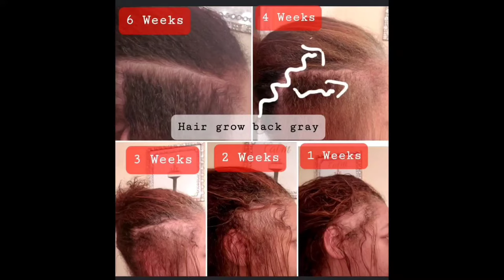PART 1. DIY Homemade Hair Growth Stimulator Dye | Stimulating Hair Growth Products| Pictures Results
PART 1. DIY Homemade Hair Growth Stimulator Dye | Stimulating Hair Growth Products| Pictures Results. Thanks for taking time out of your day to watch my channel!
If you would like to support our small business you can donate to

1. Coffee: Restores hair growth
Hair loss can occur with age, affecting both males and females. Applying coffee topically to hair and the scalp may stop hair loss and promote regrowth.

2. Black Tea: Black tea hair rinses are widely used to promote hair growth, as the tea’s high antioxidant and caffeine contents are believed to support a healthy scalp and hair.

3. Fenugreek: Fenugreek seeds are a rich source of iron and protein, two essential nutrients for hair growth.

4. Bay Leaves: Bay leaf can help in enriching hair and gently coaxing the scalp to regrow hair

5. Sage: Sage not only helps prevent hair loss, but it also rejuvenates and strengthens the hair follicles.

6. Rosemary: Rosemary oil stimulates blood circulation to the scalp and promotes hair growth. This herb oil offers an anti-inflammatory benefit that helps to nourish hair follicles. It unclogs hair follicles and prevents dandruff. It is also beneficial to moisturize the hair scalp and prevent flaking and appearance of dandruff.

7. Aloe Vera: Aloe Vera promotes healthy hair growth thanks to a special enzyme found in aloe called proteolytic enzymes. These enzymes effectively break down dead skin cells on the scalp that may clog hair follicles. If hair follicles are blocked with excess sebum, dirt, or dead skin, they won't be able to grow properly. Aloe can also help cleanse the scalp so more nutrients can penetrate the hair follicle, helping hair grow faster and more efficiently.

8. Honey: It can promote cell growth, help to retain moisture, and restore nutrients to the hair and scalp.

How to make Homemade Stimulator Hair Growth Dye:
Whether you’re looking to stop hair loss, dye your hair, or improve the texture of your hair, making a Homemade Stimulator Hair Growth Dye is simple. Then

What you’ll need:

1/3 Cup Ground Coffee, 2 Tablespoon Instant Coffee, 1/3 Cup Black Tea, 1/3 Cup Bay Leaves, 1/3 Cup Rosemary, 1/3 Sage, 1 Tablespoon of Fenugreek, 2 Cups 100% Aloe Vera, 1 Tablespoon White Vinegar, 1 Tablespoon Arrowroot or as needed and 1 Tablespoon 100% Pure Honey. 1 Medium pot and strainer.
Directions: PART 1.  Put 1/3 Cup Ground Coffee, 1/3 Cup Black Tea, 1/3 Cup Bay Leaves, 1/3 Cup Rosemary, 1/3 Sage, 1 Tablespoon of Fenugreek and 2 Cups 100% Aloe Vera into the pot. Put the pot on the stove on medium heat for 15 minutes. Let cool for 5 minutes then strain liquid from herbs. PART 2. Put the liquid back in the pot and add  2 Tablespoon Instant Coffee and 1 Tablespoon Arrowroot or as needed. Put pot on the stove medium heat for 10 minutes. Set to cool for  15 minutes. Add 1 Tablespoon White Vinegar and 1 Tablespoon 100% Pure Honey. Put in empty container and apply hair. Making sure to saturate your strands with coffee mix.
After applying, massage the coffee into your hair and scalp for a few minutes. Apply a shower cap and allow the Coffee mix to sit on your hair and scalp for about 20 to 120 minutes.

After 20 to 120  minutes, rinse the coffee mix from your hair  lukewarm water and then pat dry.
If using this coffee Mixer to  dye your hair, you may need to repeat the steps to achieve the desired color.